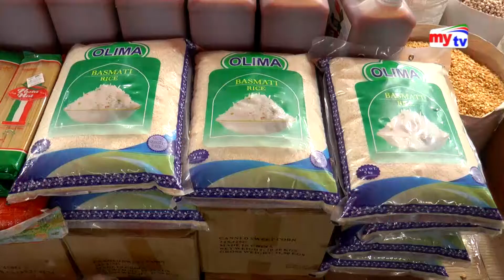দাম বাড়লো সবকিছুর, চিন্তিত সাধারণ মানুষ | My Search | Bangla News | Mytv News